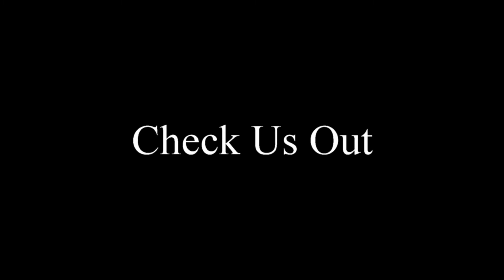Drunk Last Night (cover) @ O'Brian's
We always love jamming country music at our north country bars!!! O'Brien's is one of the funnest places to be, they have great food and a great staff...if you have not checked it out yet its worth the trip!!!